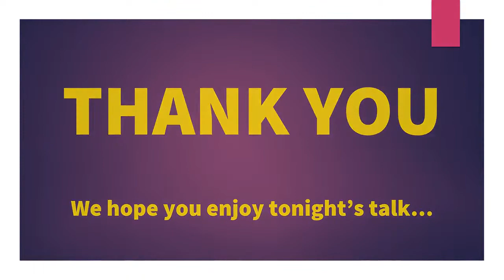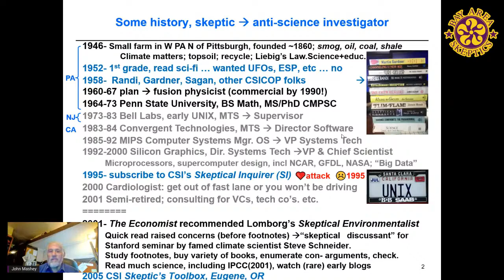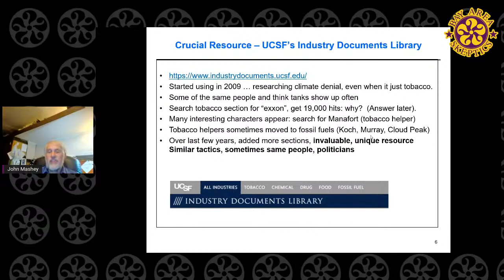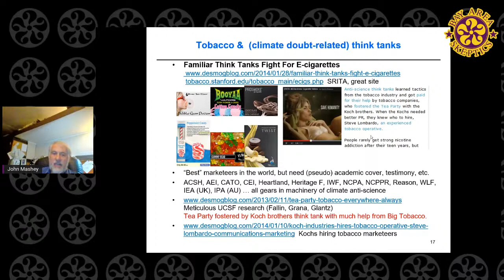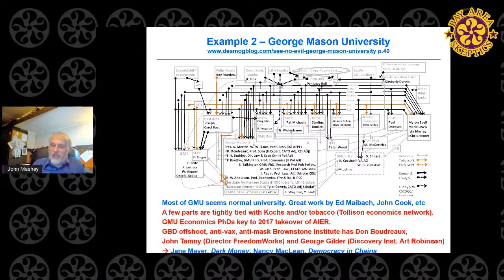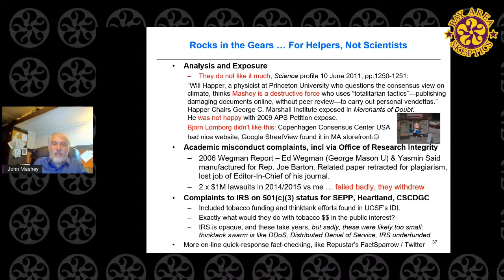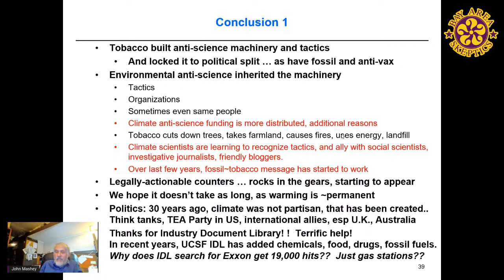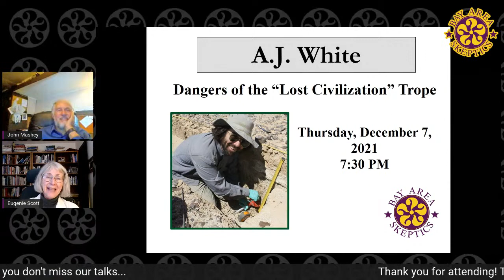SkepTalk: Machineries of Doubt: Climate, Cigarettes & Confusion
Well-informed skepticism is crucial, especially in an era of Internet-amplified mis/disinformation often employed to create doubts about well-established science. That was famously the case with Big Tobacco’s use of PR agencies, front groups and think tanks, but climate doubt creation turns out to use the same tactics and often the same people. This talk examines the organized structure, tactics and groups who abuse good skepticism to manufacture doubt about science. Some call themselves “skeptics” on climate science, in abuse of the term, as they are really “pseudoskeptics.” If anyone saw the recent SkepTalks by Mark Boslough and John Cook (both long-time friends), this talk is related, but focuses on other areas than theirs, so should have minimal overlap.

About the Speaker:
John Mashey received his PhD in Computer Science from the Pennsylvania State University, spent 10 years at Bell Laboratories working on Unix and related software, and then moved to Silicon Valley in 1983. In the 1990s he was helping design supercomputers and helping sell them to customers like climate modelers, ending as VP and Chief Scientist at Silicon Graphics. He is a recipient of the USENIX Lifetime Achievement Award, and Pennsylvania State University’s Outstanding Alumni Award for Engineering and Computer Science, and is credited with originating the term and concept Big Data in the 1990s. After semi-retiring in 2001, he got interested in climate science and eventually became involved in defending climate science and climate scientists, and investigating organized denialism of human-caused climate change, on which he has often written. A long-time skeptic, he has written for Skeptical Inquirer, and is a CSI Scientific and Technical Consultant. He has been since 2013 a Member of UCSF’s Center for Tobacco Control Research and Education, one of whose offshoots is the Industry Documents Library, an insightful repository which started with tobacco documents, but has since added Chemical, Drug, Food and Fossil Fuels sections. and is a trustee of the Computer History Museum.